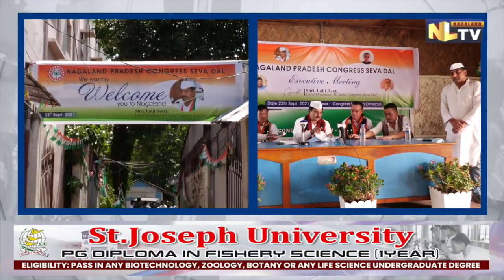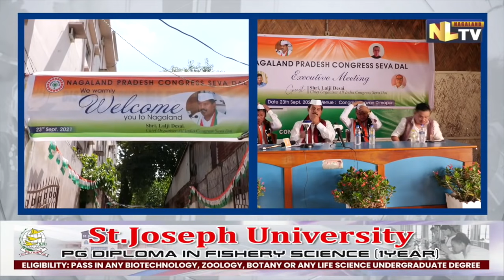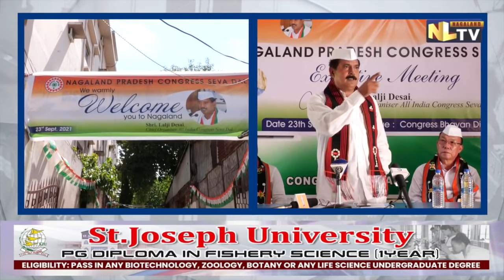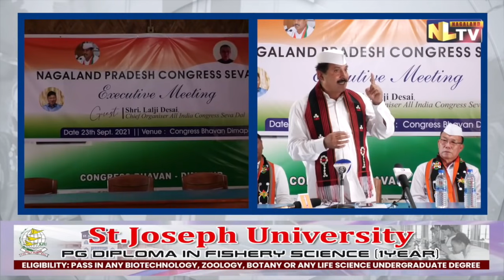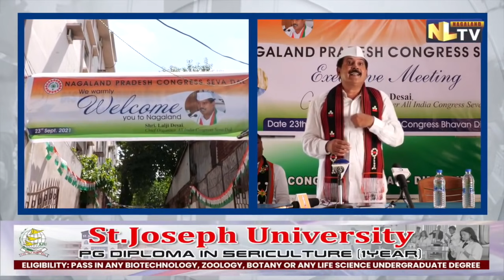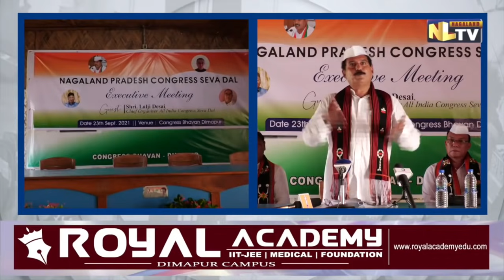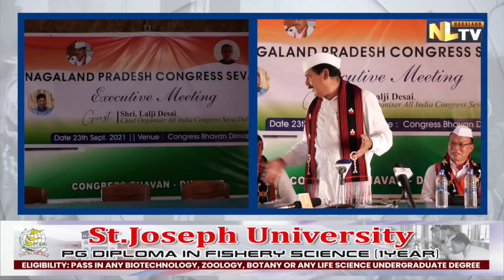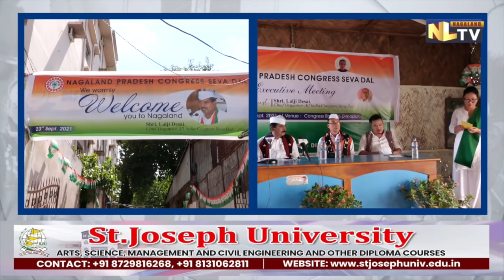NAGALAND PRADESH CONGRESS SEVA DAL ORGANISES EXECUTIVE MEETING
Nagaland Pradesh Congress Seva Dal held an exclusive meeting at Congress Bhavan with Chief Organizer All India Congress Seva Dal at Congress Bhavan Dimapur with Shri. Lalji Desai as the Chief Guest. Short speeches were delivered by N. Neilo Koza, National Secretary All India Congress Seva Dal, Chandan Baurah, National Secretary North East Incharge, Rajesh Kumar Sethi, Chairman Minority Cell Nagaland Congress Pradesh Committee. The meeting was chaired by K. Azo Rakho